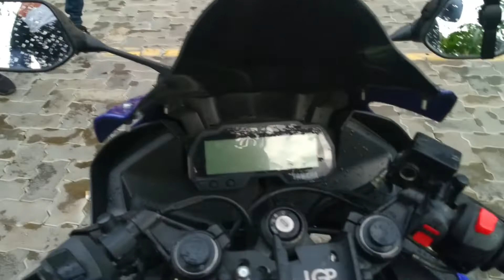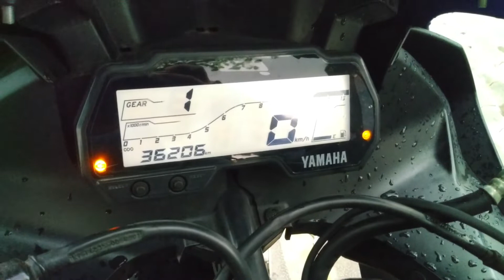☕ Coffee ride | Funny video 😂